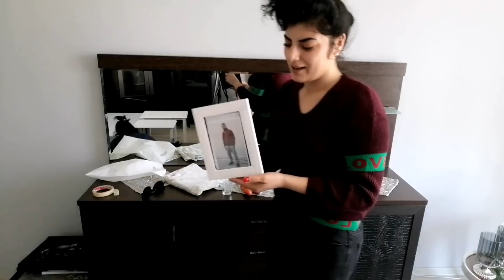GİTTİ MOBILYALAR😂KANKALARDAN BOYA DESTEĞİ🤭😳KALBURABASTI🙊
Merhabalar...

Videolarım günlük hayatımda neyaptıklarımla ilişkili günlük vlog durumundadır.☺yemek,temizlik,bakım,sohbet vb.

☺️SORULARININIZ VE BENIMLE İLETİŞİME GECMEK ICIN☺️